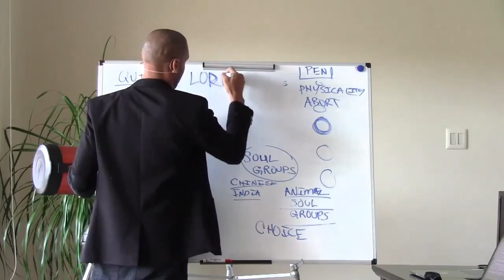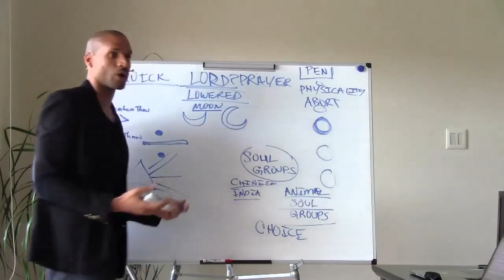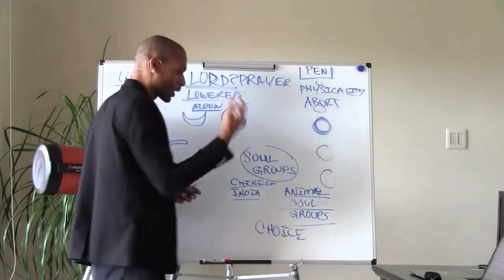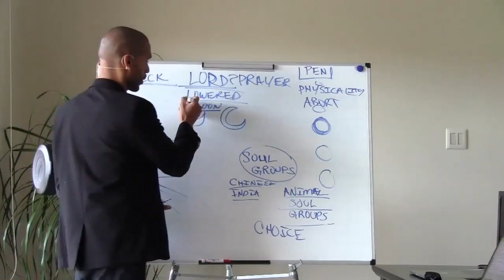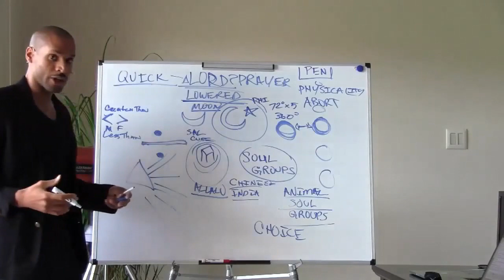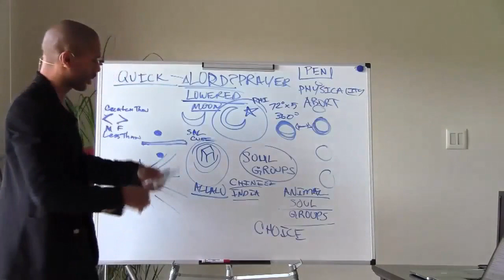SEVAN BOMAR - EXPLAINING WHO IS THE LORD ENTITY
Sevan holds the Keys & the Universal Blueprint that expand consciousness and allow one to connect their microcosm with the macrocosm.

Every Like Or Share Is Much Appriciated! Wholeness!